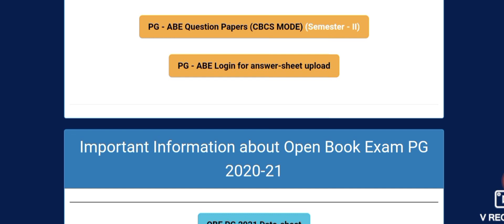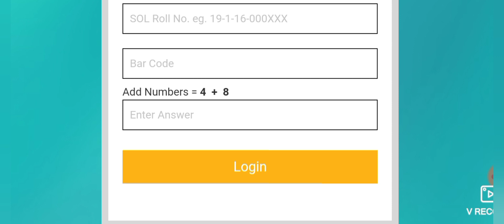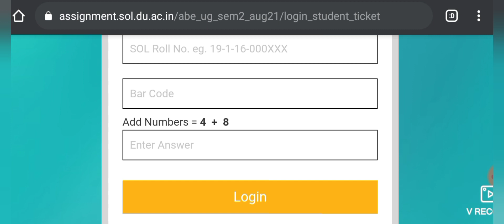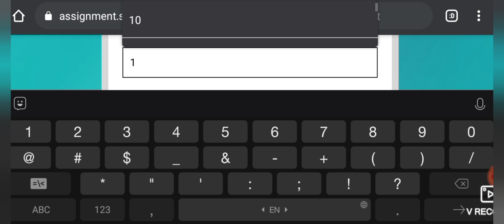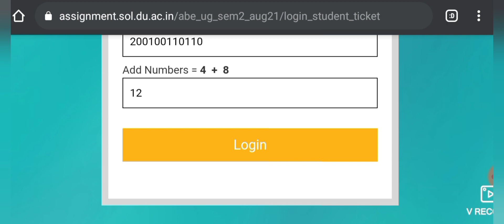DU SOL ABE AUG 2021 Admission tickets issue solutions ll important video for all 2nd sem Students